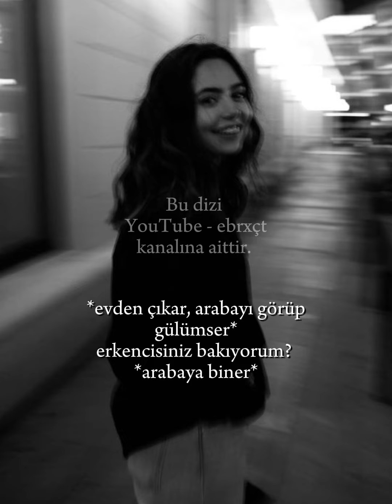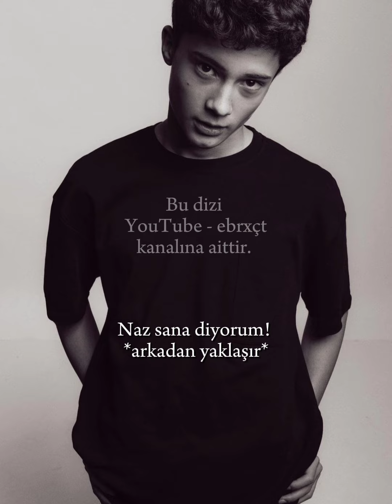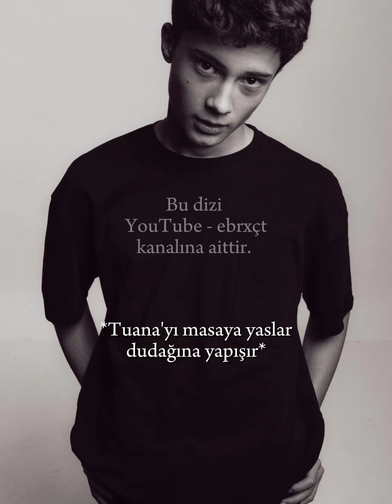KUSURSUZ CİNAYETLER 8.BÖLÜM🕷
Bu dizi
kanalına aittir.